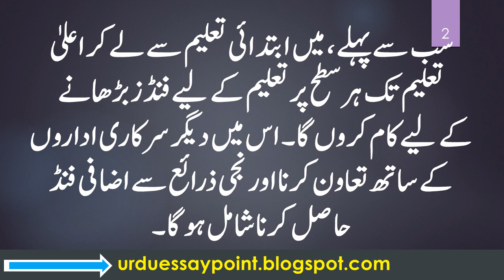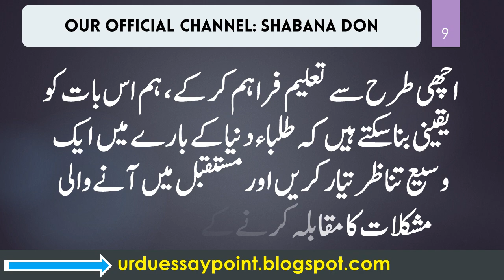Agar main wazir taleem hota essay in Urdu for Class 8 | Urdu Essay Mazmoon by Muhammad Rehman 10